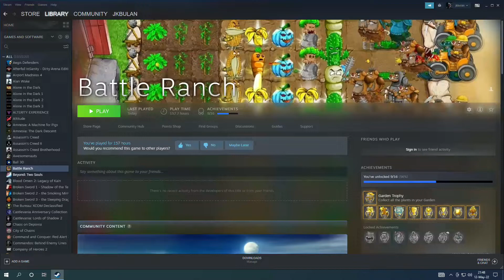Battle Ranch 5-10 broken achievement Unpredictable Season Trophy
well the achievement Unpredictable Season Trophy supposed to pop up
But i find a Solution to this:)
don't kill the Boss with  the Banana Cannon and the Unpredictable Season Trophy achievement will pop up
this is how i did it and worked:D